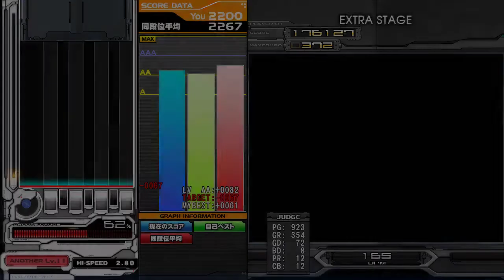beatmania IIDX Battleground SPA 正規 hard